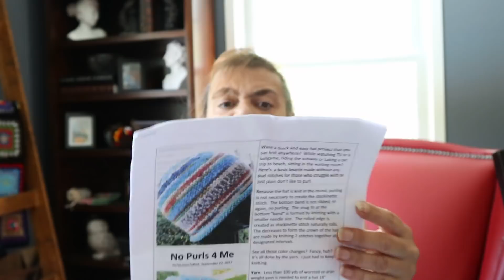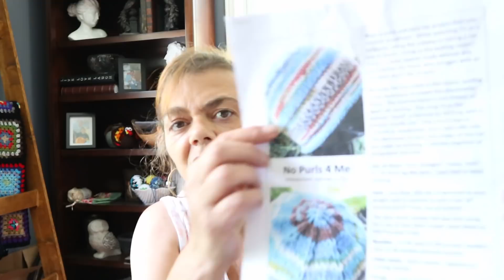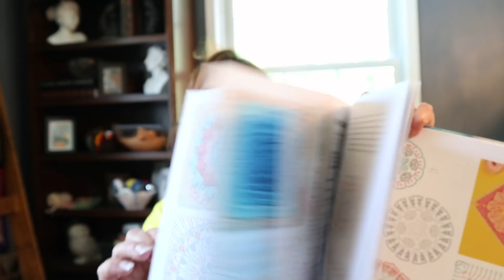Crochet Chat.....little things and happy mail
snail mail:
Cloyne, ON
K0H 1K0